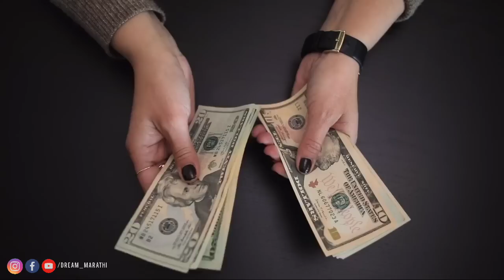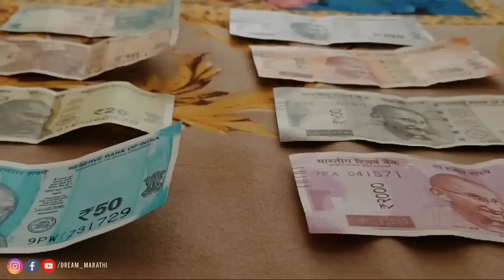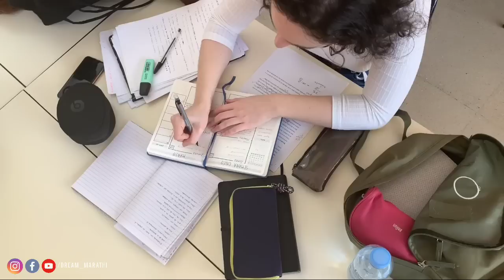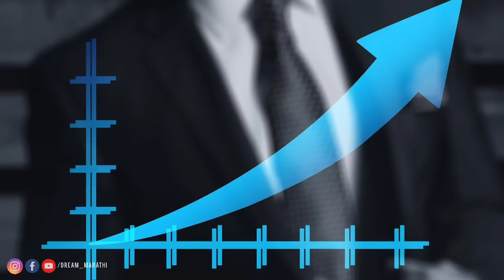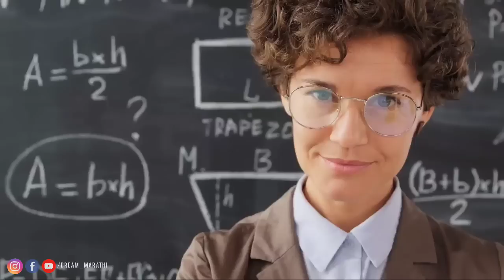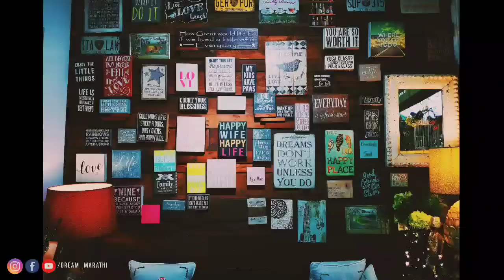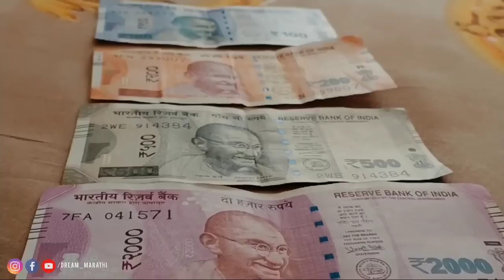श्रीमंत लोकांच्या अति महत्वाच्या सवयी नक्की बघा ! | Habbits Of Rich People In Marathi | DreamMarathi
This is the best personality development video in marathi, Habbits of rich people's in marathi, Motivational video marathi.

In this video:
Intro : 00:00
Video intro : 00:15
Main Subject : 01:20
Subject End : 08:34
End : 08:48